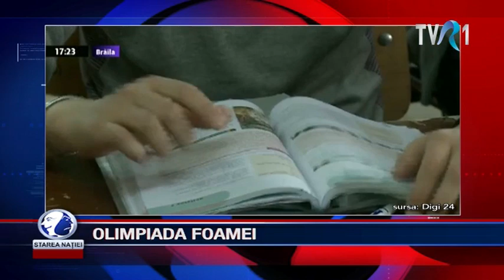OLIMPIADA FOAMEI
Emisiunea Starea Natiei - 30 martie 2015

Pentru sugestii și reclamații ne puteți gasi la:

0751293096 (de luni pana vineri, intre orele 9:00 – 18:00)

Telefon:
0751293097  (de luni până vineri, intre orele 9:00 – 18:00)

Pentru sugestii și reclamații ne puteți găsi la:

Telefon:
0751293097  (de luni până vineri, intre orele 9:00 – 18:00)